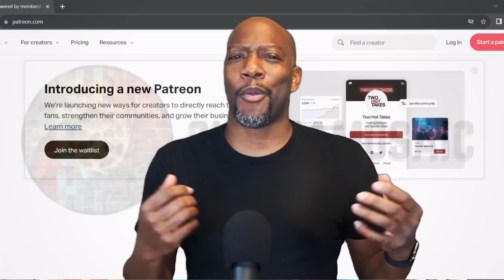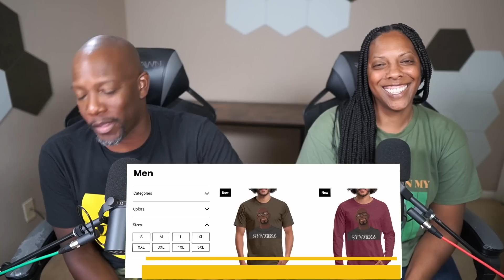The Bear Season 2 Episode 10 Reaction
Richie runs the front of the house, while Sydney runs the kitchen. During service, issues begin to add up. The restaurant runs out of forks, Carmy and Marcus are forced to assist when chef Josh goes missing and the walk-in fridge handle breaks.

Chapters

00:00 Spoilers!
00:28 Reaction
25:40 Review